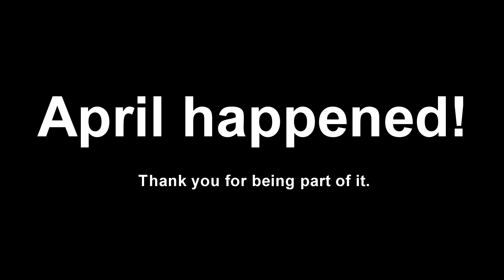Twitch Stream Highlights May 2021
A compilation of moments that one could call classic, but definitely not classy. These are the stream highlights for the Twitch channel as of May 2021. Come hang out during streams for more of whatever this is.

ToadieYPQ is a Twitch streamer (someone called her a gamer girl once) who posts stream highlights including twitch fails, the best of 2021, funny moments, and maybe is the funniest Twitch streamer. She does not answer questions like how much do Twitch streamers make, how much money do Twitch streamers make, or how much do small streamers make on Twitch. These are Twitch clips from Twitch May 2021.